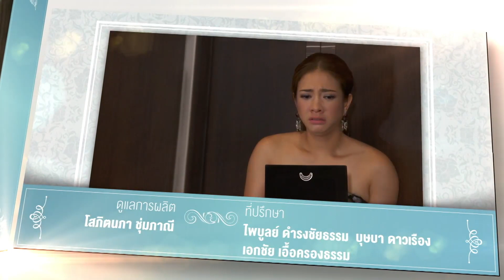จัดรัก วิวาห์ลวง | EP.7 (1/5) | 26 พ.ย. 64 | GMM25